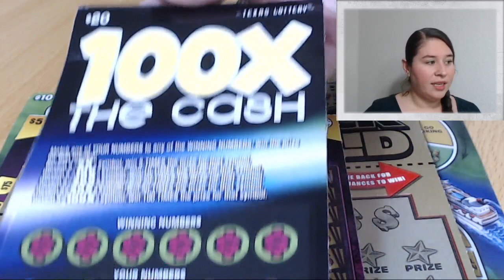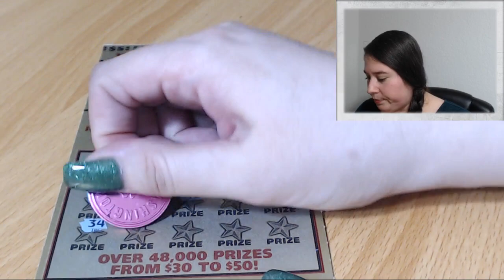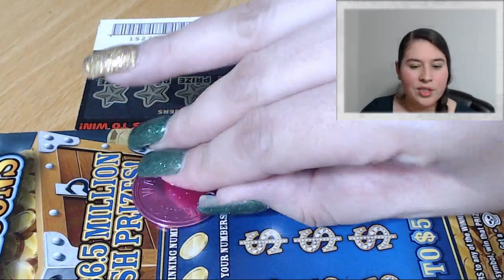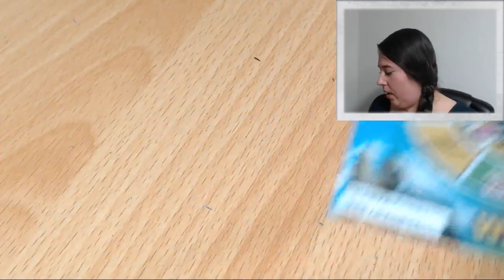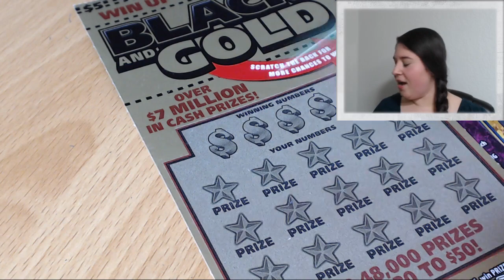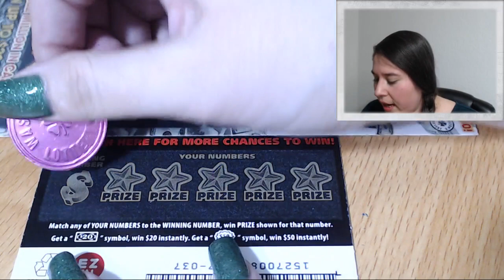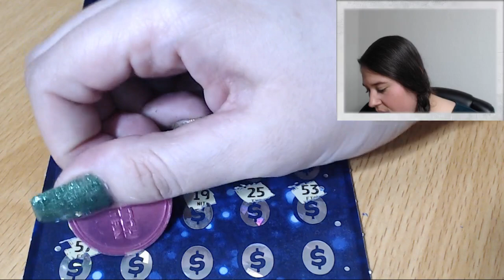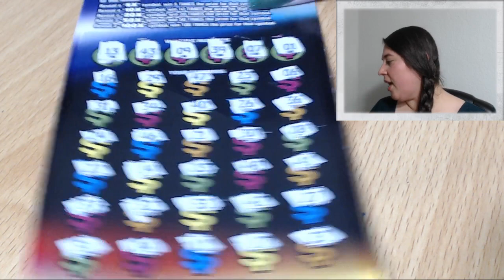❤ Big Stream! Over $100 in Tickets ❤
Fanmail:
Candy